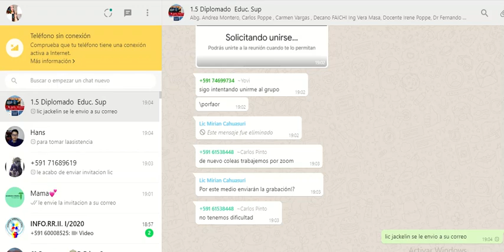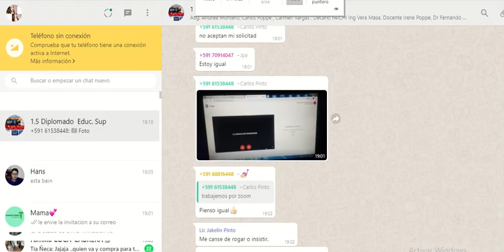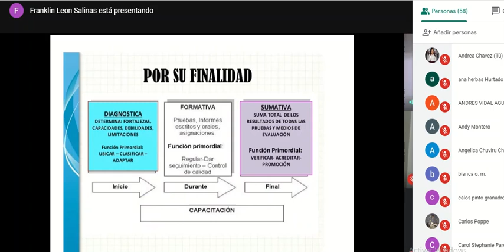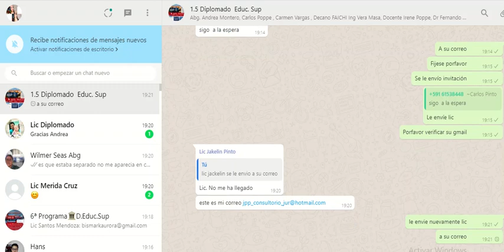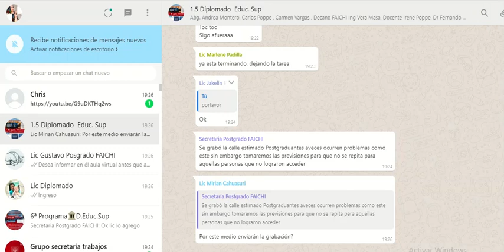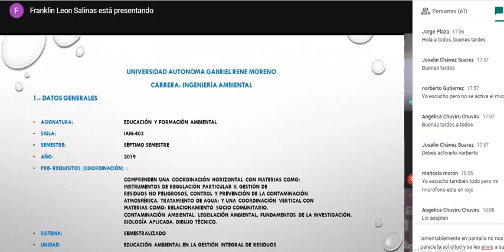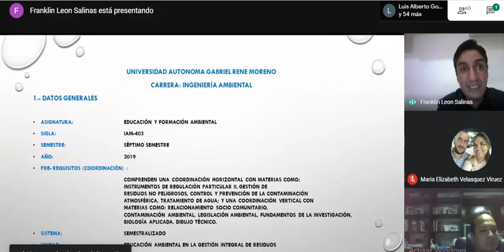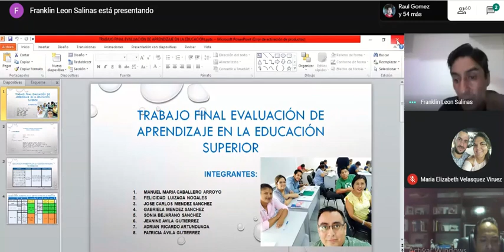DIPLOMADO EN EDUCACIÓN SUPERIOR clase 12 de mayo SEGUNDA PARTE